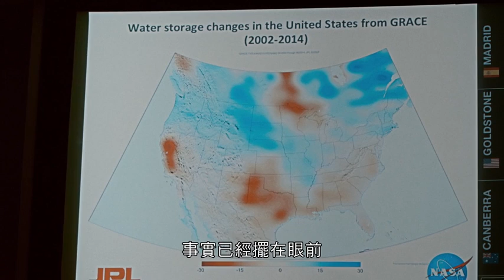巨星環境保衛戰 EP4：全球地下水的水平急速下降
EP4：遠走他鄉The Uprooted

《紐約時報》專欄作家湯馬斯・佛里曼展開調查與日俱增的氣候難民人口；演員唐・奇鐸敘述加州1,200年來最嚴重的旱災造成的破壞性影響。